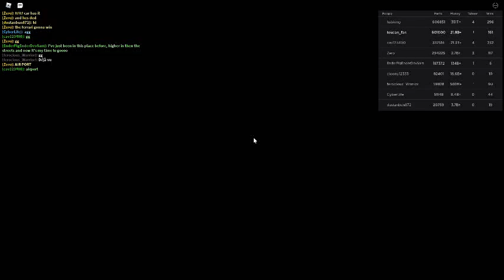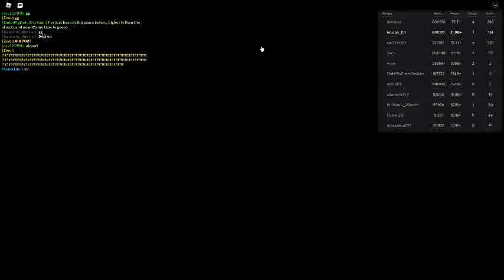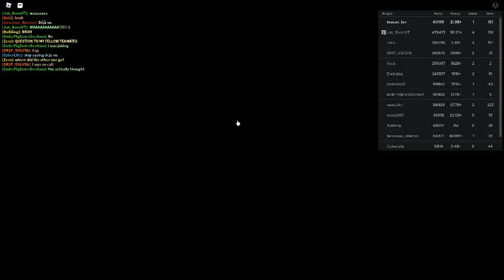Russia Car Crash Compilation 12037